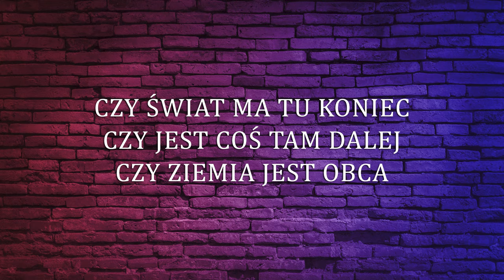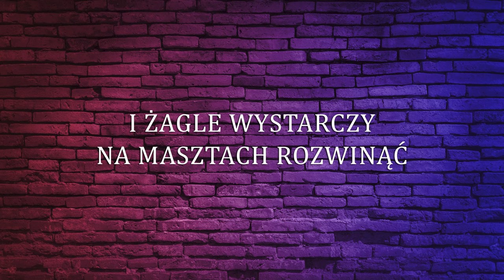OLGA JAGIEŁO - KONIEC LĄDU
Olga Jagieło - śpiew

Maciej Turkowski - muzyka // Krzysztof Kasperczyk - słowa
Marek Matwiejczyk - realizacja dźwięku // Sebastian Gumiński - zdjęcia